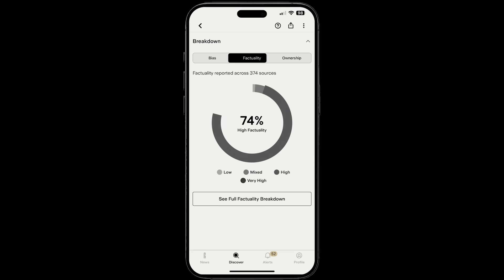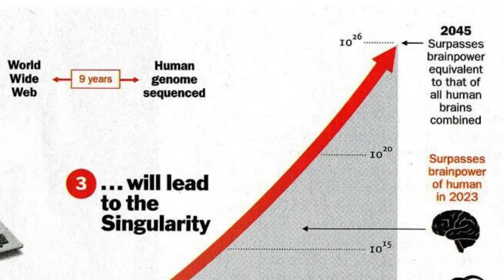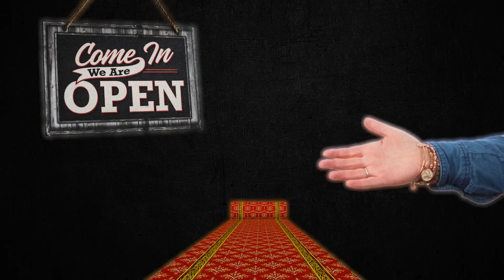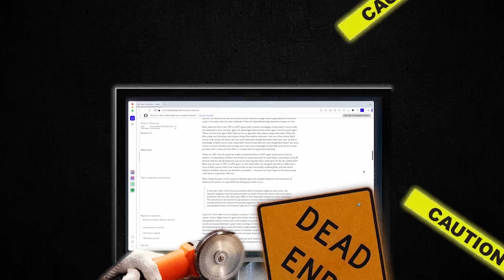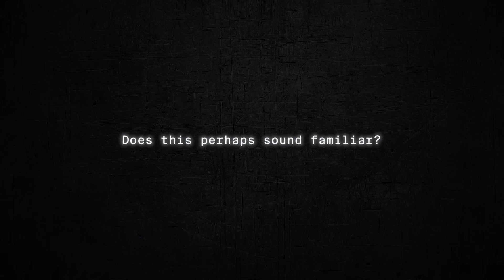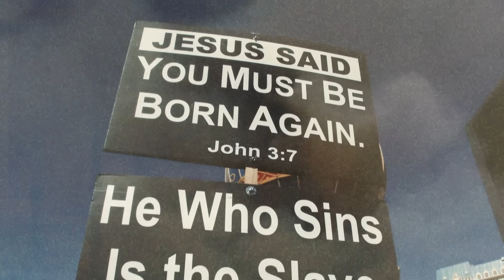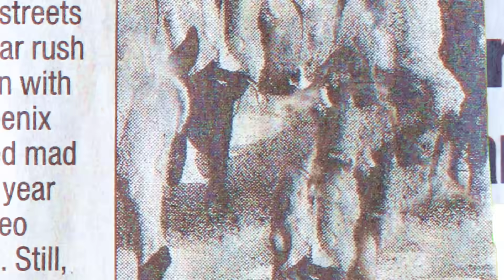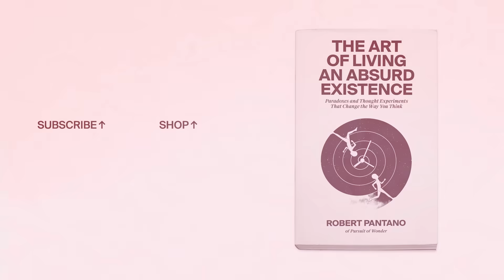What AI Teaches Us About Game Theory (It's Unsettling)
to learn about the most important world events with clarity and context, and save 40% on their unlimited access Vantage plan.

In this video, we explore one of the most unsettling thought experiments in history: Roko's basilisk. What does this thought experiment reveal about humanity—about what we fear and why we create things to experience fear?

Long Hoang
Joseph Geipel
Congruentcrib
Diana Yun
Axel Alcazar
David Piadozo
JacquelineLS
Zake Jajac
Footloose Labs
Alan Stein
Justin Redenbaugh
Christian Villanueva
George Leontowicz